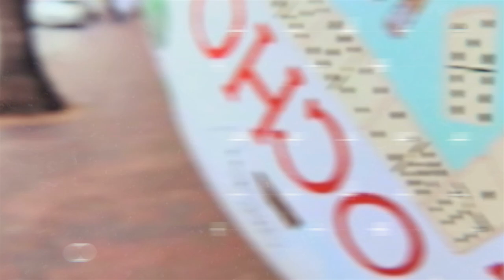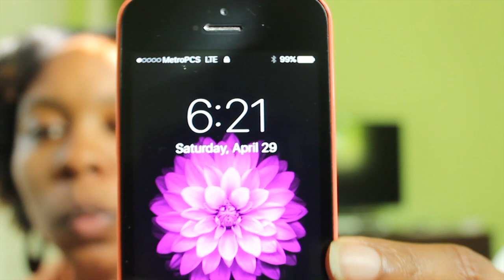Miami Living - Ten Things You Need To Know Before Moving To Miami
Miami Living - A millennial's guide to adulting! Picking the right city to move to can be challenging and visiting a place just for a short vacation really doesn't tell you the important things you need to know about that place. The Miami Life or Lifestyle can be quite different than where you're coming from. Miami communities are likely to be quite different as well. These are my top ten (10) things you need to know before moving and deciding to live in Miami, Florida.

I've moved to Miami at the age of 19 and have been living in Miami for over a decade. I've seen a lot of changes while living in Miami and simply want to share these things with you.

The Miami lifestyle can be quite different from what they portray in the movies. I give you the real scoop about things like Miami traffic, Miami cost of living, the Miami hurricane season, what skill set you need to find jobs in Miami and more! Many people claim that living in Miami is like living in paradise. Move here and you be the judge.

I hope you enjoy this video on Miami Living and if you are contemplating moving to Miami or to Miami Beach to enjoy that great Miami lifestyle but have more questions about this awesome (sometimes not) city, please be sure to leave your questions in the comment section below.